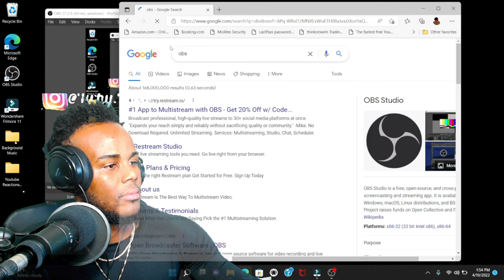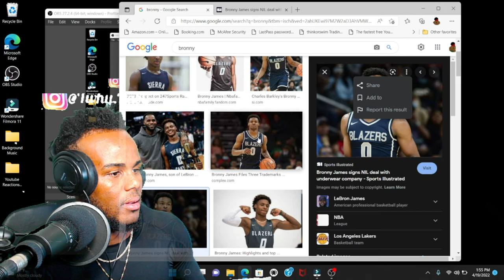Lil Durk Meets His Twin LIVE ! Ft Purkiooo Y’all Think I Got A Look Alike!?